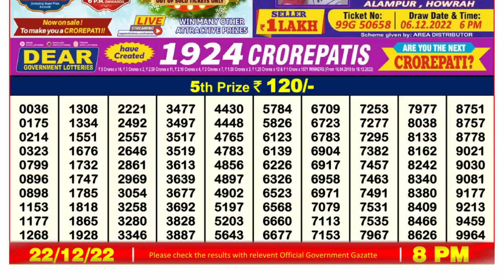🔴Dear Lottery Sambad Live 8pm today 22.12.22 Nagaland State Lottery Result